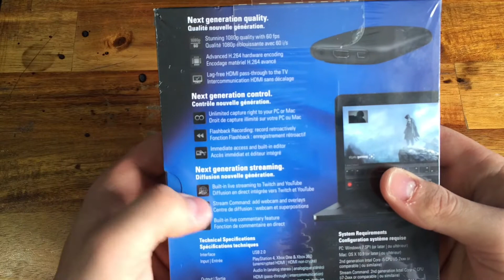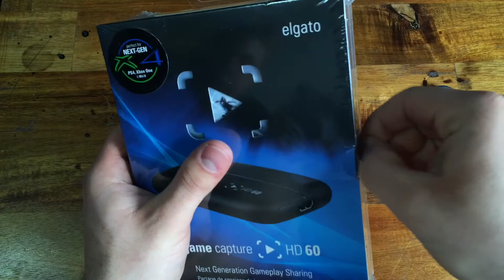PS4 - Elgato Game capture HD 60 Unboxing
Es hilft mir sehr und ist eine tolle Motivation.

Hey Leute hier endlich das unboxing zur Elgato Game Capture Card HD 60. freut euch auf lets plays und gameplays
Ein like wäre klasse wenn es euch gefällt

Euer Ahmet